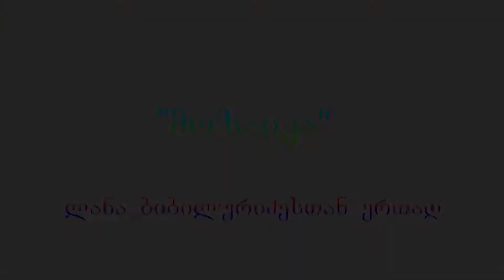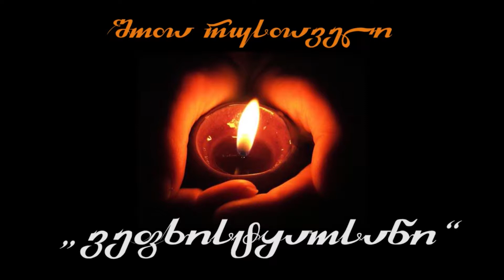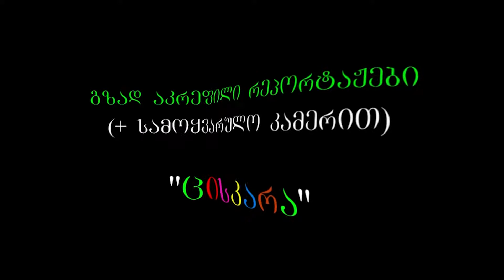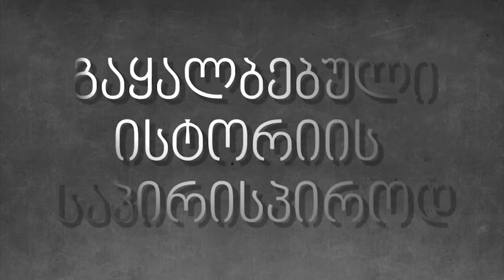არჩევნები საქართველოში 1990 წლიდან დღემდე, PKTV- ს 'რეალურ ანალიში'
გადაცემა ტელეკომპანია PKTV-ს ეთერში გავიდა 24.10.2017
ტელეკომპანია PKTV წარმოგიდგენთ ზაქარია როჭიკაშვილის საავტორო პროექტს  'რეალური ანალიზი'. დღევანდელ გადაცემაში საუბარია არჩევნებზე საქართველოში 1990 წლიდან დღემდე, ასევე საქართველოში მიმდინარე აქტუალურ პრობლემებზე და საქართველოსთვის მოსალოდნელ მძიმე შედეგებზე...

გადაცემის წამყვანი - ზაქარია როჭიკაშვილი
სტუმარი: საქართველოს ეროვნული ხელისუფლების უზენაესი საბჭოს დეპუტატი,  განათლების ქვეკომისიის  თავმჯდომარე

გადაცემაზე მუშაობდნენ: თემურ ლაგვილავა, ქართლოს ქუთათელი

პროდუსერი და მიმართულების ავტორი: ქეთი სესიაშვილი

გვიყურეთ ჩვენ (silktv251-ე არხი; მაგთიკომზე (კავკასუსზე)-151-ე არხი; , myvideo.ge, youtube.com, tvbox; PKTV.GE) არ მოგატყუებთ! სულ მალე ჩვენი ტელევიზია კიდევ სხვა პროვაიდერებით გაიშვება, ასე რომ, გვიყურეთ ჩვენ! დაგვიკავშირდით: (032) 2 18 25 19; ( (ცხელი ხაზი), 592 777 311
ტელეკომპანია PKTV- ში ამოქმედდა PKTV-ს საქველმოქმედო ზარი 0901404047. დარეკეთ ნებისმიერი ქსელიდან, ზარის ღირებულება - 1 ლარი. ამით შეეწევით თქვენს საყვარელ ტელეკომპანია PKTV-ს. გმადლობთ